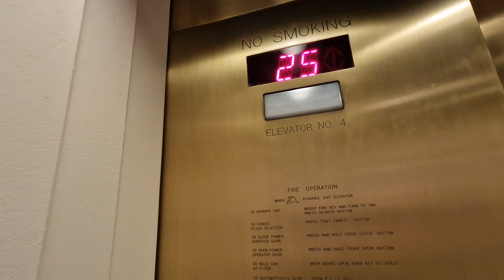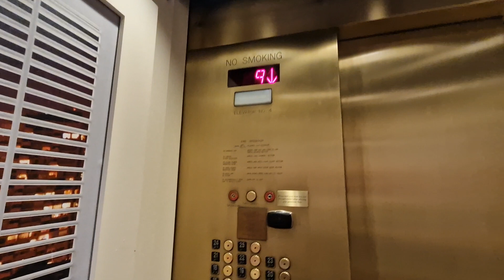1929 Elevator @ Palomar in Philadelphia